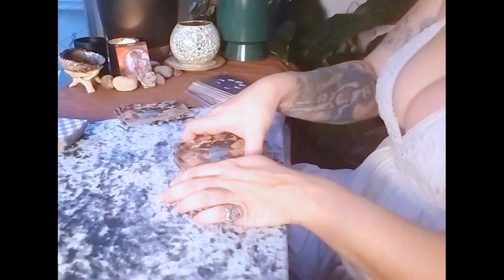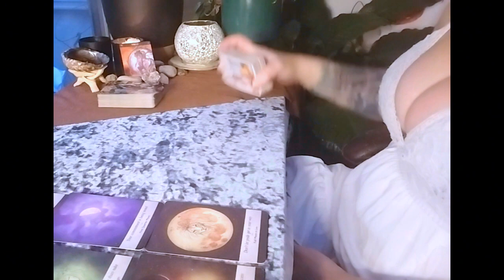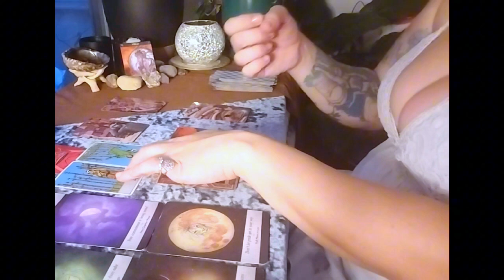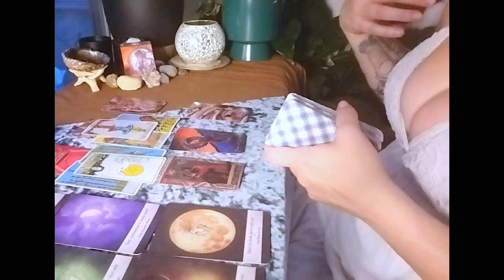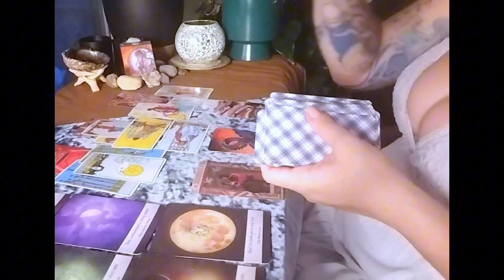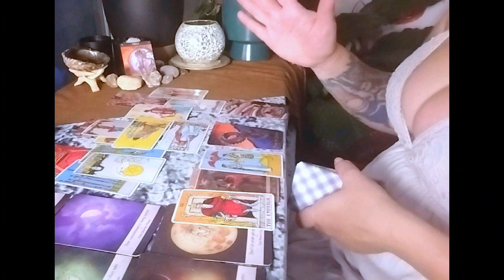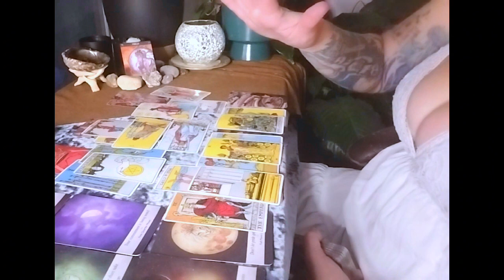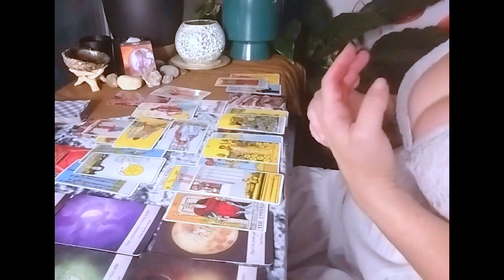✨ New Moon Special Virgo Reading✨ Some knky ideas for your new relationship. You like makeup $*x?